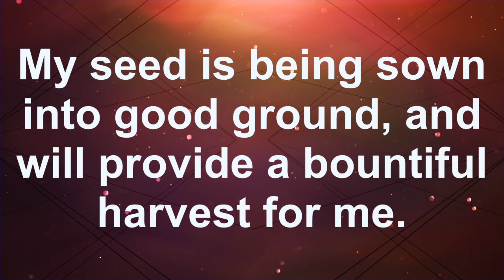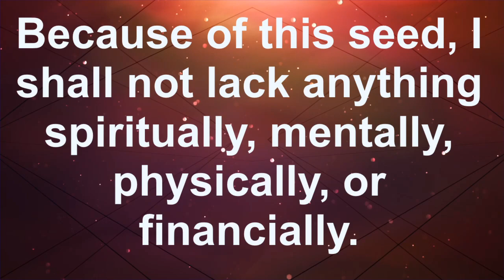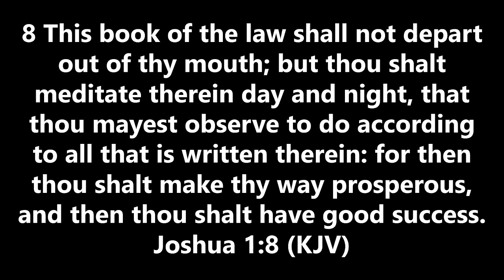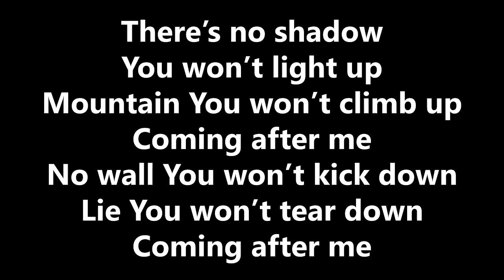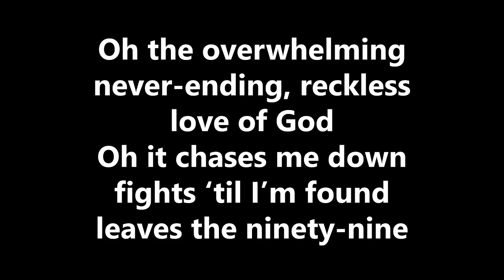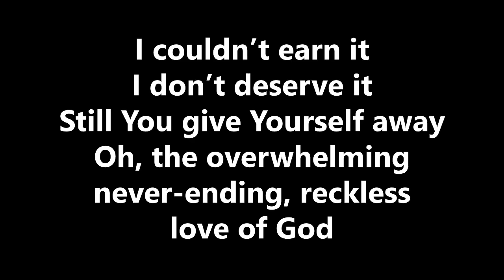Bishop Designate Jonathan L. Woods, Sr. | "The Importance of the Word"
Scripture: Joshua 1:8
Services recorded at All Nations Church, Fairfield, eCampus
(4411 Lloyd Noland Parkway, Fairfield, AL 35064)
Facebook.com/ANCFairfield